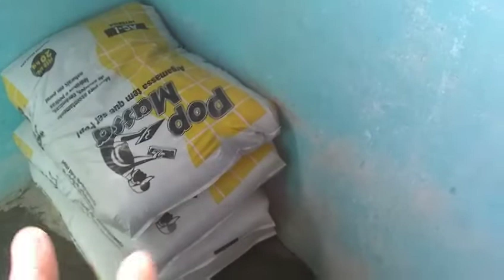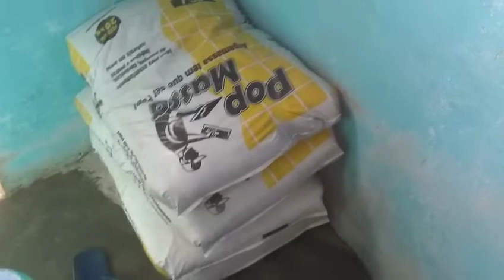A cerâmica chegou/vou bota piso pela primeira vez 😍